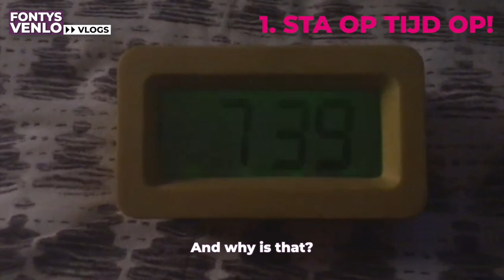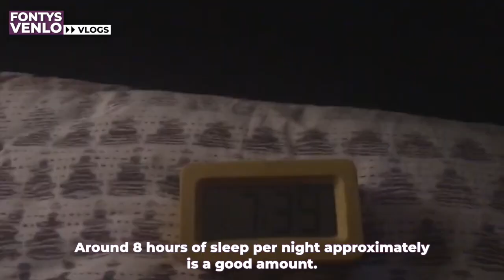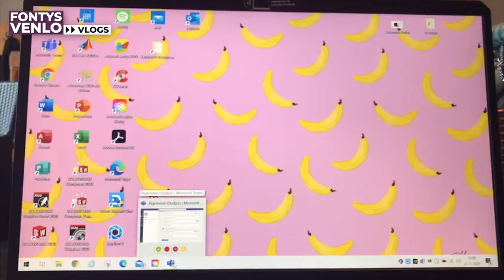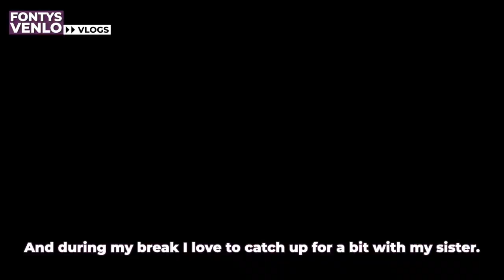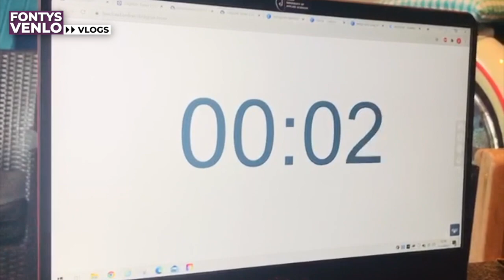Fontys Venlo Vlogs #12: Tips for studying at home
In this Dutch vlog our new vlogger Aniek introduces herself. She also shares her top tips for studying at home during these COVID19 times. She shares her work space and also gives some advice at how to stay motivated and productive!